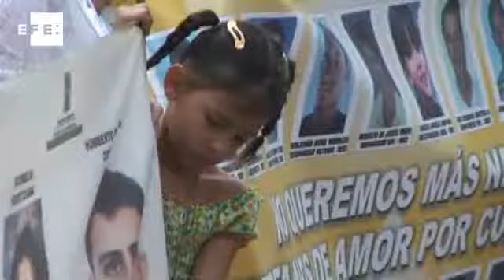El gobierno de Colombia y las FARC preparan hoy el diálogo de paz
El Gobierno de Colombia y las FARC celebrarán hoy un encuentro en La Habana para ultimar los preparativos del inicio de las conversaciones de paz fijado para el próximo día 15 de noviembre en la capital cubana, la sede permanente del proceso de diálogo.